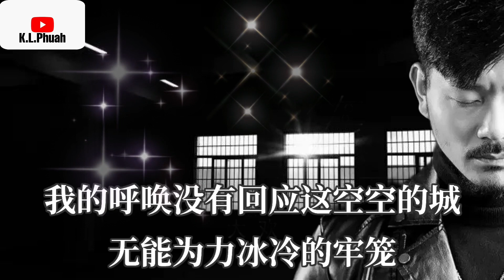2021/11 新歌推荐💓[ 牢笼 ]💓 演唱 : 大欢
牢笼 - 大欢

词：大欢
曲：大欢
编曲：程莫
混音：吴喜浩
监制：冯光

眼前这个陌生的城市
就像一个庞大的笼子
束缚着自由寂寞的手
逃不掉谁也逃不掉

被谎言包围虚伪的城市
我像个无家的孩子
越来越孤单时间涣散
这孤单将黑夜刺穿

我被困在孤独之中心已被掏空
丢了心的城市的牢笼
我的挣扎无动于衷身体在喊痛
丢了自己灵魂的牢笼

我的思念如此汹涌像雨后的洪
难以入睡潮湿的牢笼
我的呼唤没有回应这空空的城
无能为力冰冷的牢笼